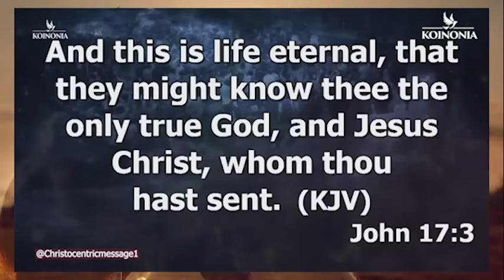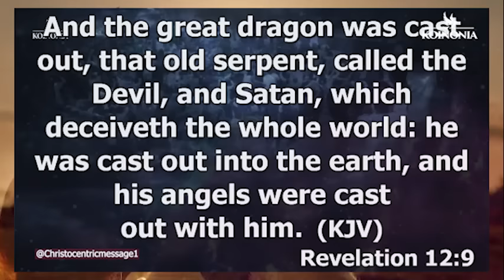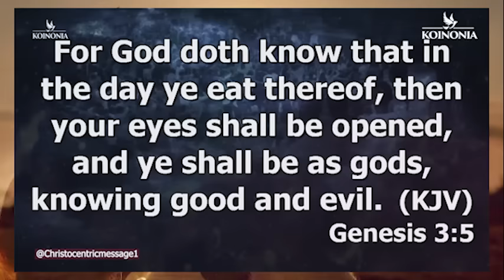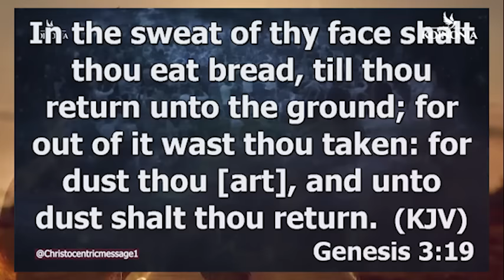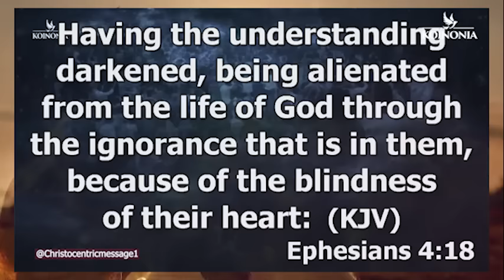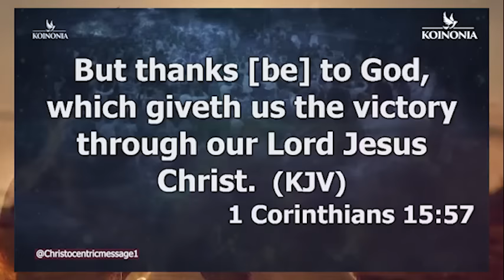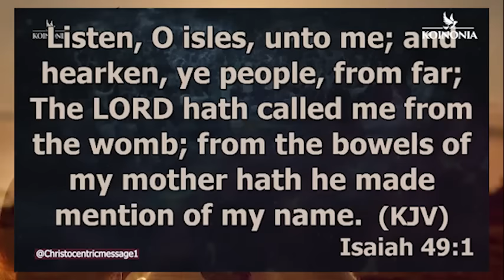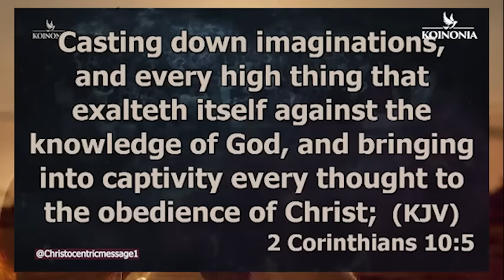BE AWARE OF SATAN'S STRONG STRATEGY - APOSTLE JOSHUA SELMAN